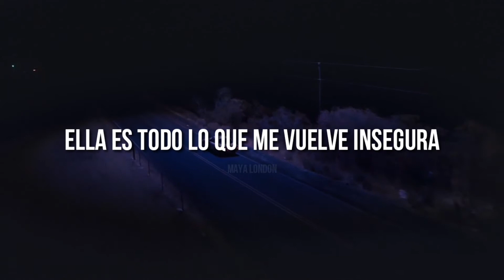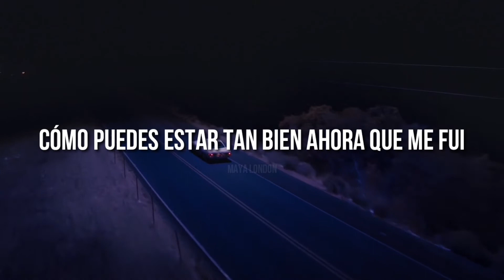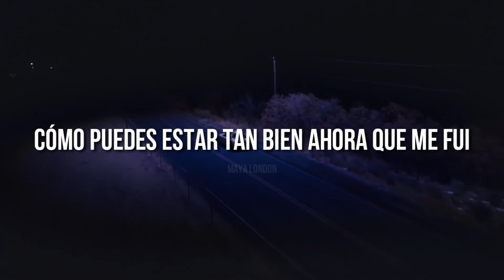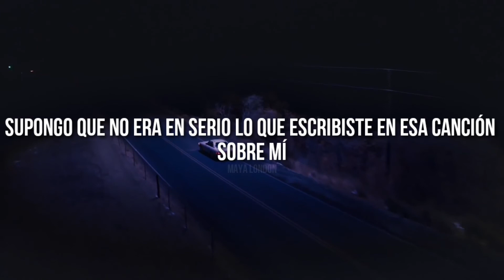Olivia Rodrigo - Drivers License (Traducido al español)